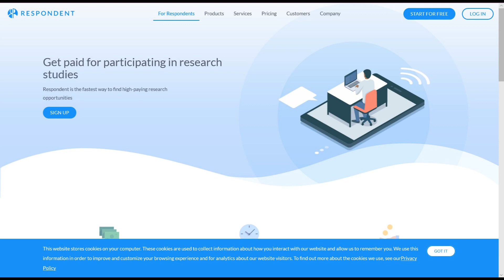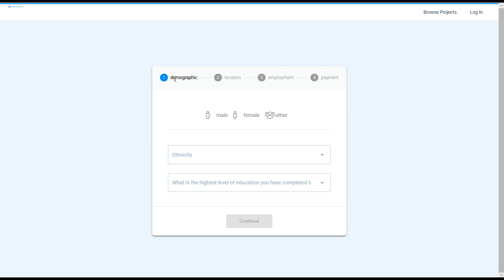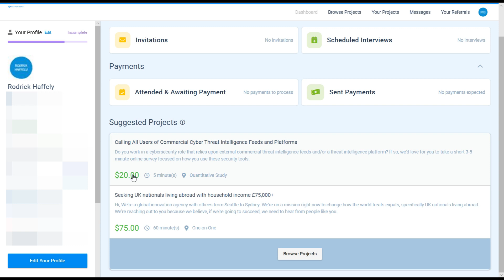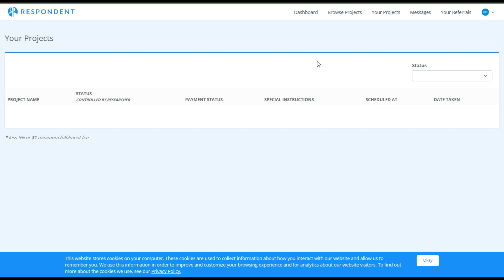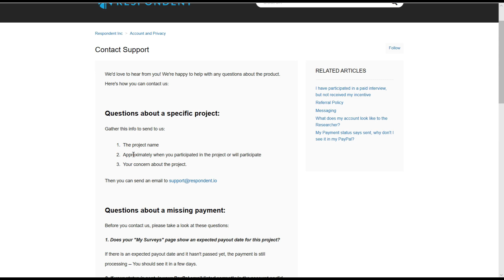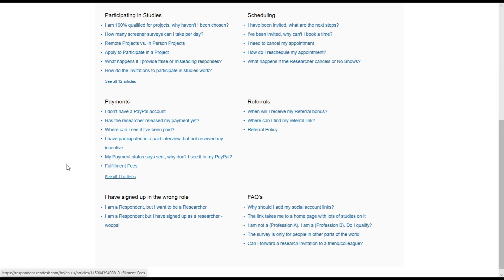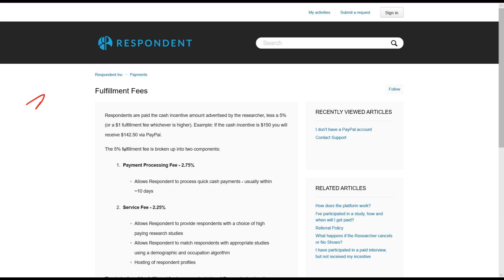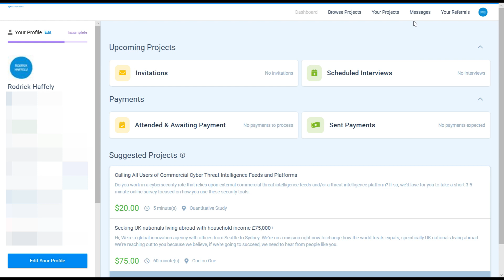$5-70每个project/参与学术调查赚美金/快来参与拿奖学金/2019top兼职网赚项目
注意：本期项目通过参与学术调查赚取激励金，根据projects不同，奖励不一，从$5-70美金不等，最高的任务报酬高达1000美金。完成projects，研究发起者将支付相应费用，费用自动打款到你的贝宝账户。

本期项目适合人群：本项目适合喜欢网上兼职的朋友，尤其适合拥有某一特定领域知识的学生朋友和职场人士。

网赚方法开发不易，点赞👍分享👏评论✍支持我的创作！

🔎Rodrick分享的真实网赚项目太多，不知道如何选择？点击以下链接进入Rodrick为你搭建的自助网赚项目匹配系统：

网赚声明：本视频仅供教育目的，我的频道专注于海外网赚项目的分享，我仅提供方法的分享，并不保证你一定能赚到钱。网赚受多种因素影响，比如，你愿意投入的时间，你付出的努力等等。网赚不能代替全职工作，如果你想获得高额回报，建议寻求一份稳定的全职工作。